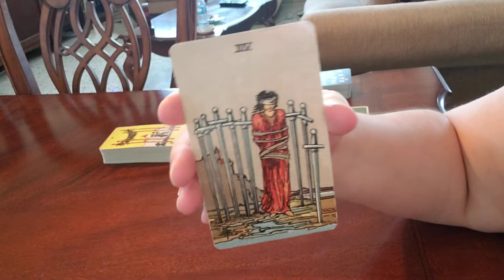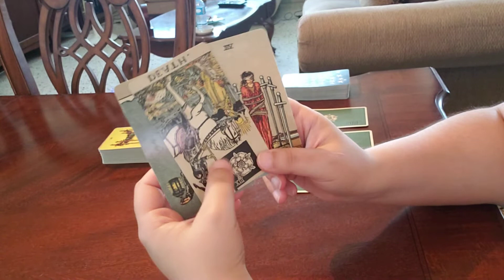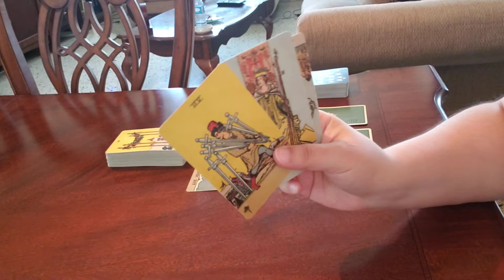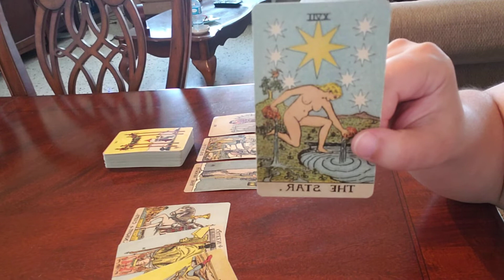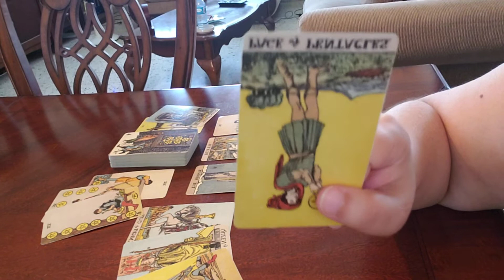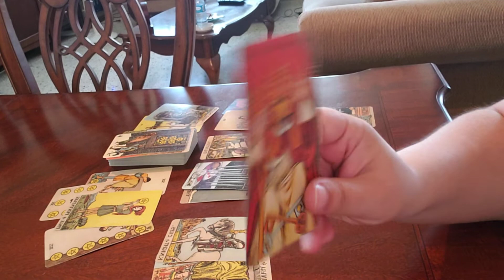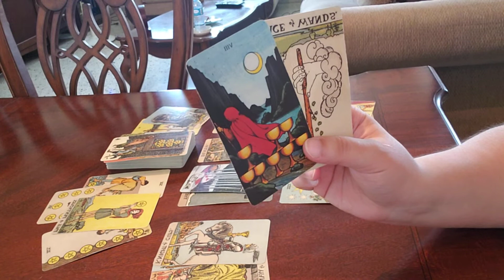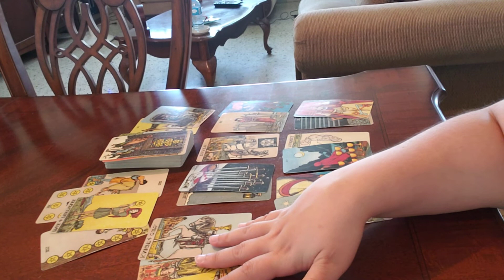Pisces MAY 2021 Current LOVE Situation! "They're Afraid To Lose You Forever"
Pisces 2021